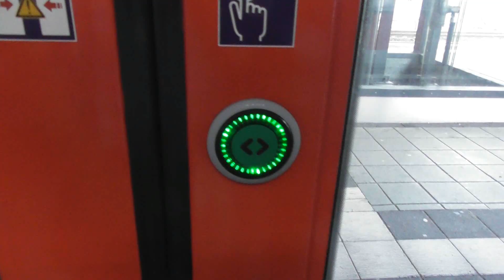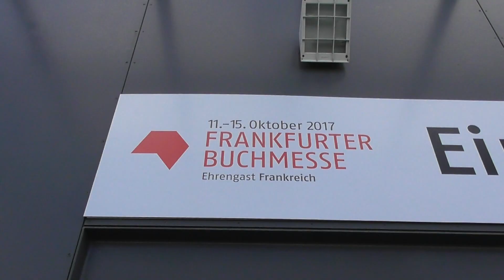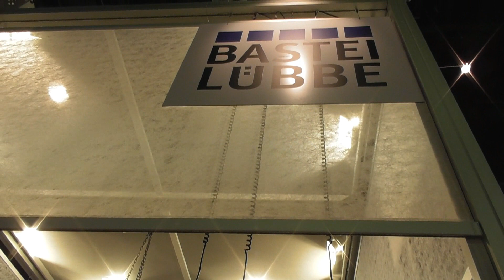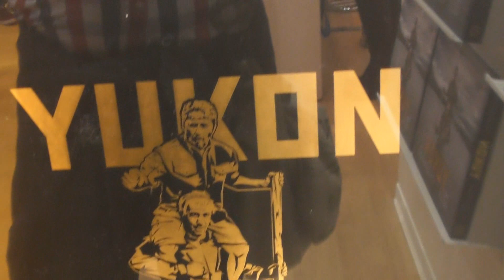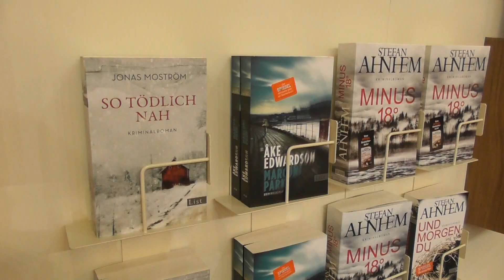Frankfurter Buchmesse - Vlog #1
Viel Spaß beim ersten Teil meines Messe-Vlogs.